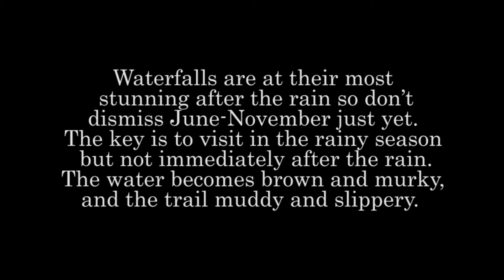Hulugan Falls Laguna